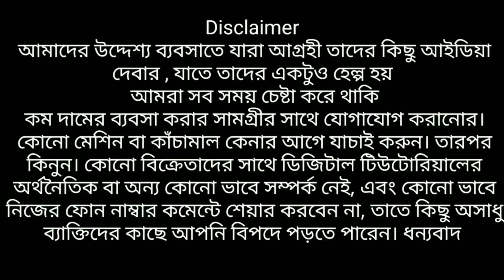৬০টাকায় বস্তা বস্তা ডিজানিং কুর্তি কিনুন | চৈত্র সেলের অফারের খেলা শুরু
Angel Boutique ..
 Designer Ladies Collection
Address
Nani villa Barasat Colonirmore, Bhatrapally, Kolkata, West Bengal 700126
Google Location

(Both have What's app)